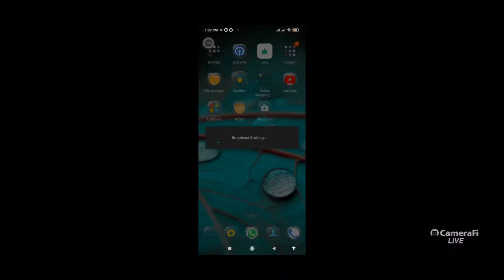GLG GAMING (9009) PLAYING BGMI LIVESTREAM